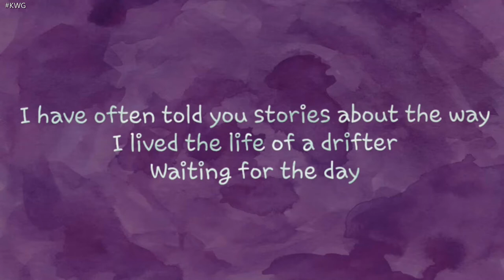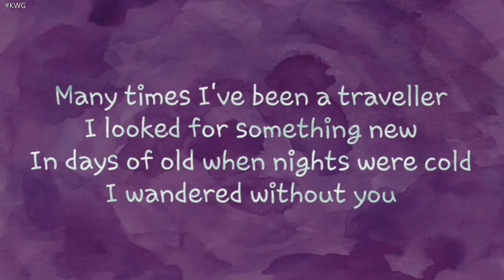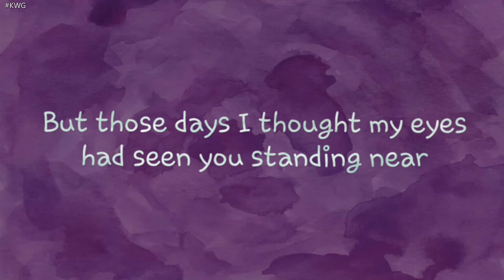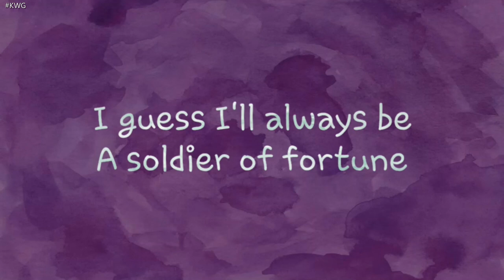Deep Purple-Soldier of Fortune(cover by Watty G)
Deep Purple-Soldier of Fortune
Cover by Watty G

Please like and follow for more cover songs

Here's the link of backing track created by AcoustiClub I used in this video